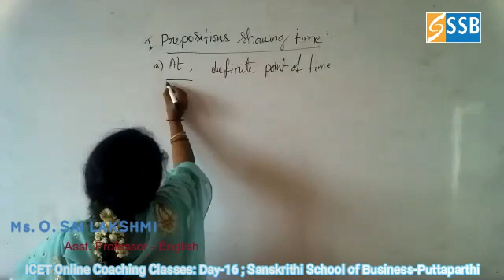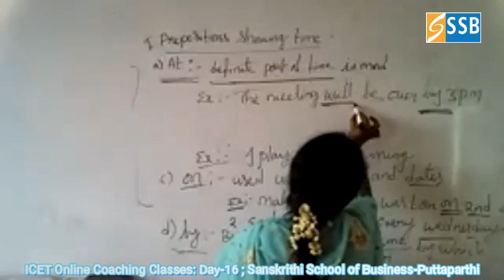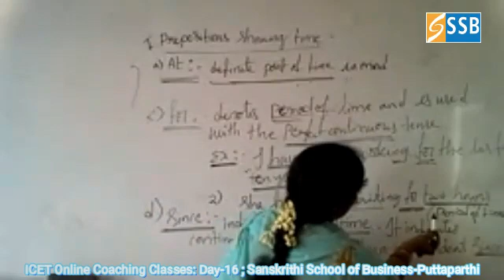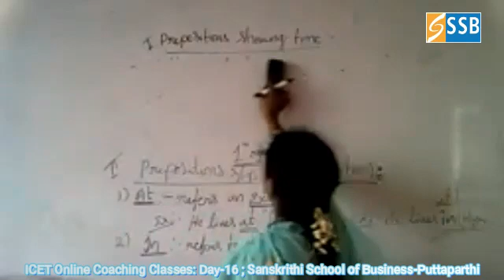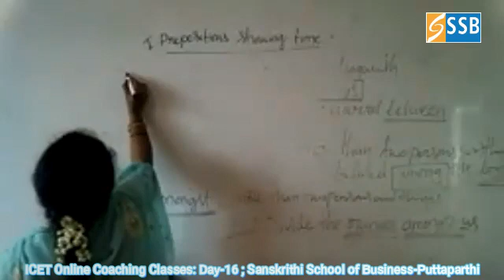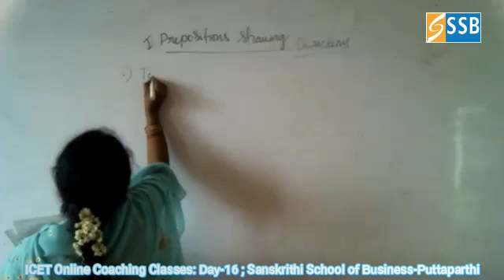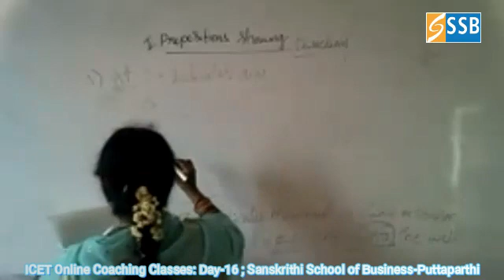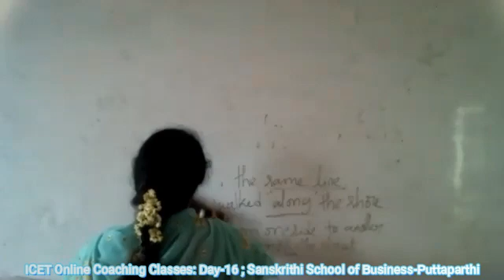| Sanskrithi School Of Business | ICET (DAY 16) ENGLISH Class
(DAY 16) ENGLISH Class